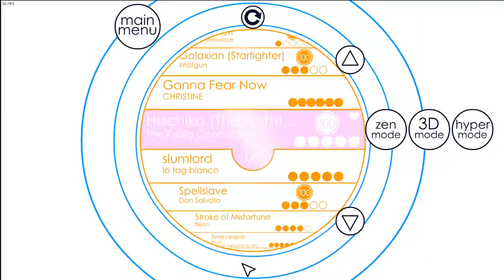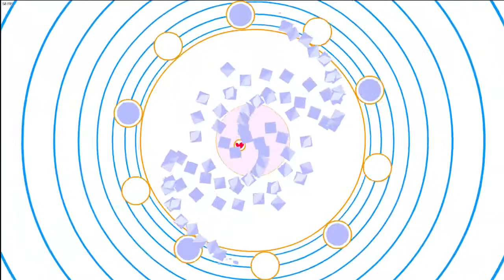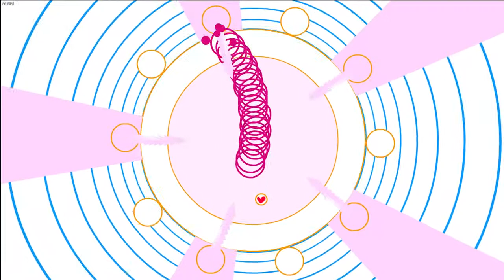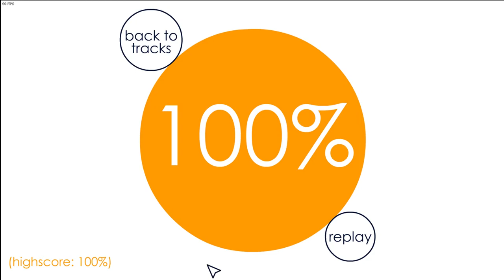The Kyoto Connection - Hachiko (The Faithful Dog) [By Ian Weston] 100% + Heart - Soundodger+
[REBEAT FOR A VIDEO]
This level is great, my fav. Ian level. The song also reminds me of my friends, and thats why, i rebeat this level for a video

Thanks to all of my great friends for supporting me when I need it, and to the memelords in school that make my days enjoyable. Thank you.